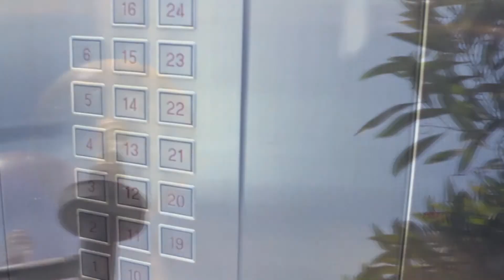IQUIQUE AL DIA 2018-01-09_1 ÓSCAR CARRASCO Subsecretario Prevención del Delito - Iquique TV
El Subsecretario de Prevención del Delito, Oscar Carrasco, estuvo en  “Iquique al Día” para difundir todos los resguardos que se han implementado a raíz de la visita del Papa Francisco en nuestra región.